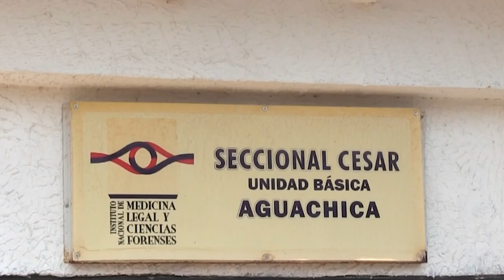HALLAN A MUJER MUERTA EN HOTEL DE AGUACHICA